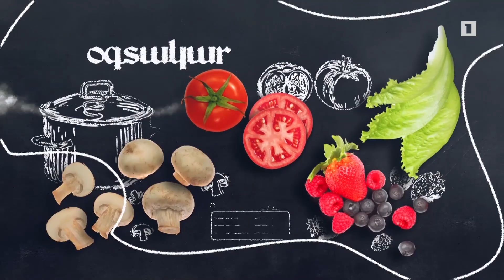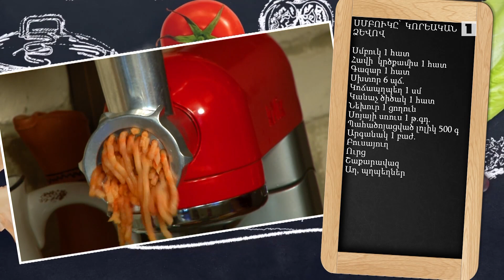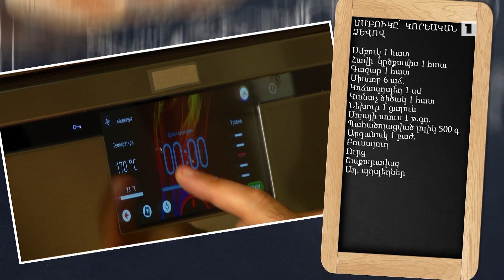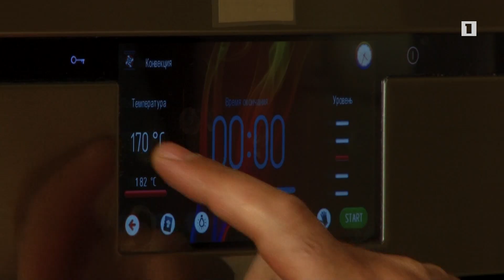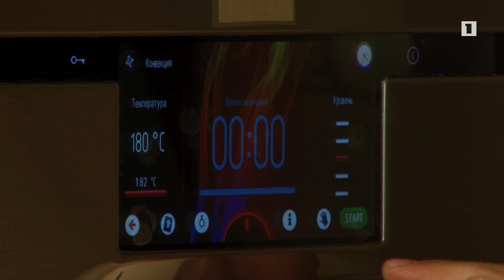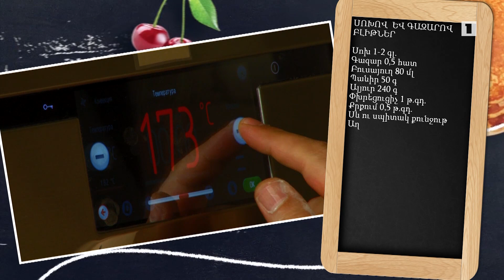Պատրաստենք միասին. Սմբուկը կորեական ձևով